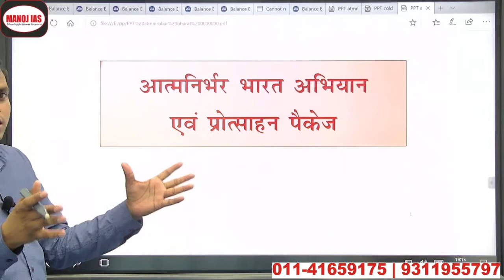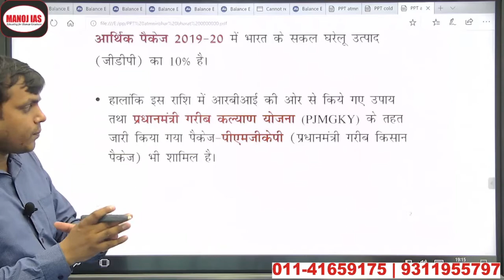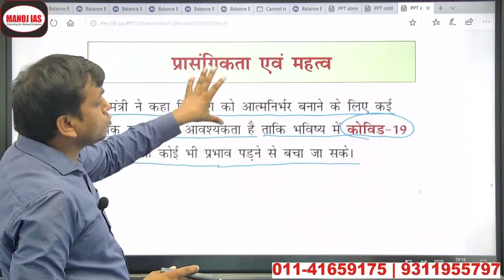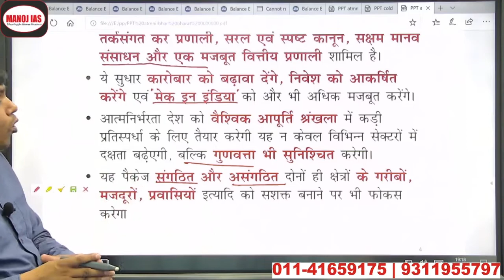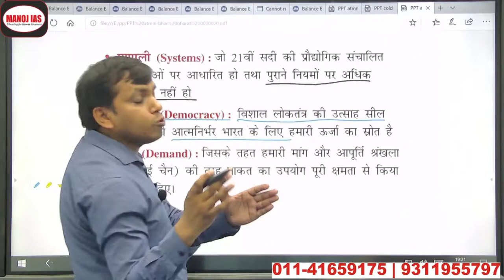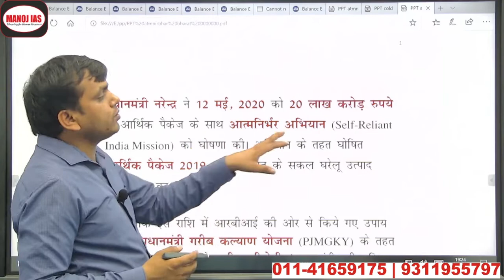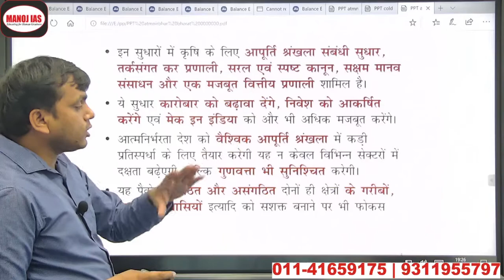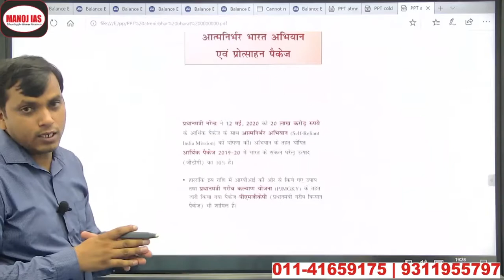आत्मनिर्भर भारत अभियान with Dr. Manoj Kumar Singh